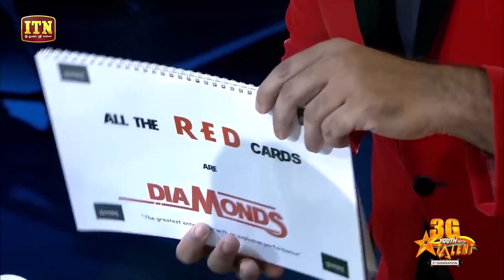Hannibal's Journey on Youth With Talent - 3G